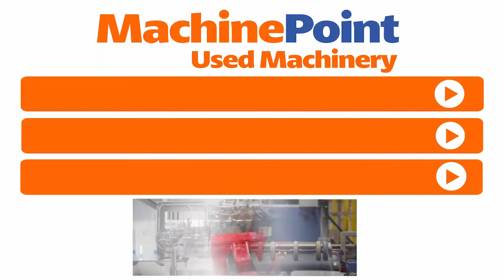AQUAFLEX SERIPRINT 330 Label flexo printing machines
AQUAFLEX SERIPRINT 330 in production
█► MachinePoint presents you a used Label flexo printing machines for sale, from year 2000. The brand is AQUAFLEX and the model is SERIPRINT 330. Number Of Colours are 6 Printing Width is 330 mm . This machine is classified under Printing Machines and Label flexo printing machines in MachinePoint inventory.